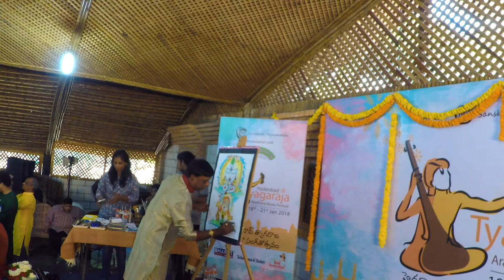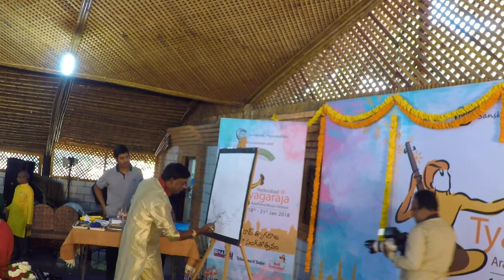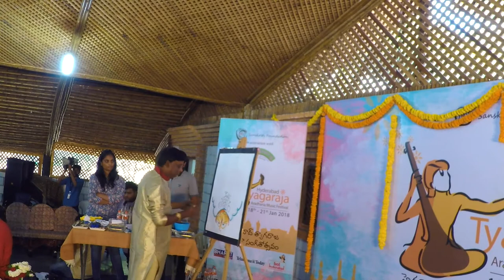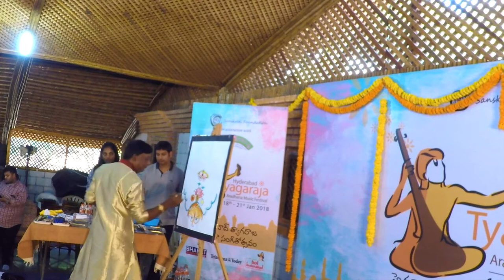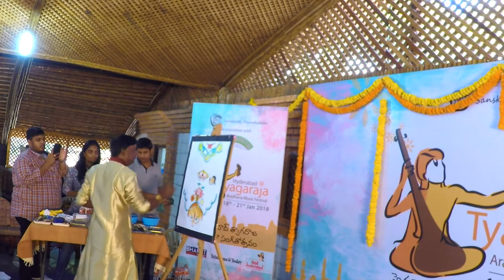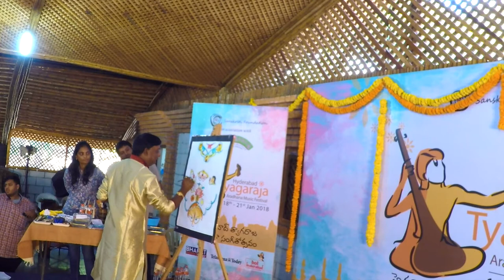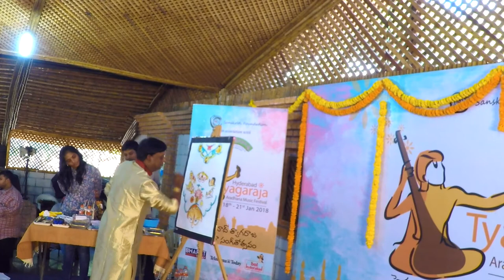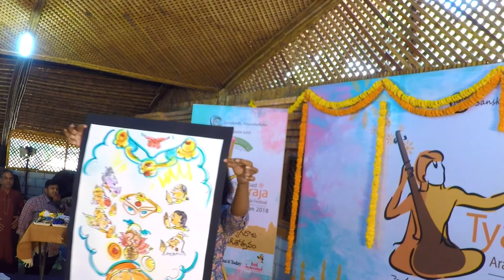Kana Kanaruchira | Chitra Gaanam | KUCHI Sai Sankar | HTAMF - 2018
kanaka na ruchiraa
Raagam: varaaLi
39 jhaalavaraaLi janya

Aarohanam: S G1 R1 G1 M2 P D1 N3 S
Avarohanam: S N3 D1 P M2 G1 R1 S
TaaLam: aadi

Composer: Tyagaraja
Language: Telugu